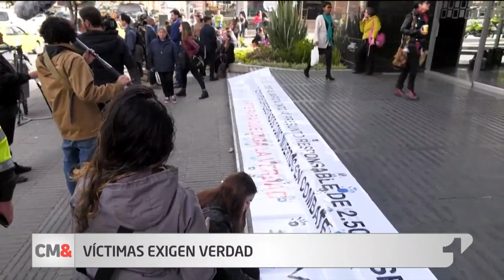General (r) Mario Montoya se sometió formalmente a la JEP